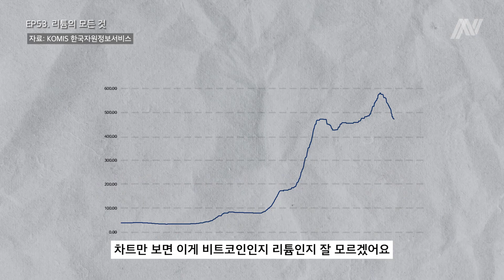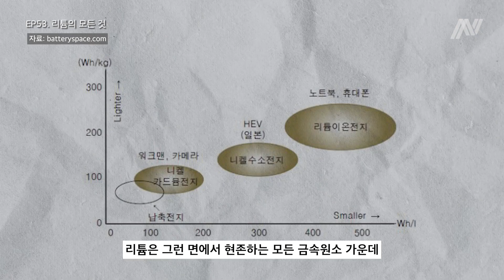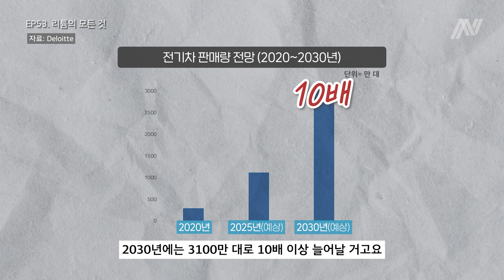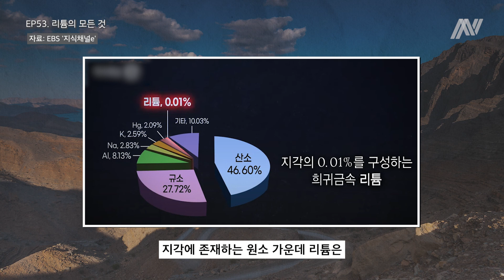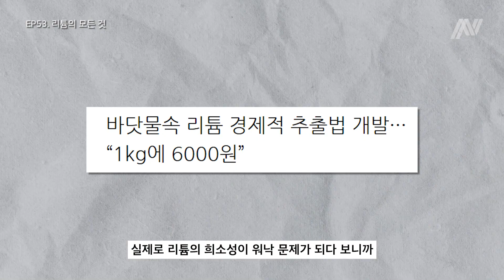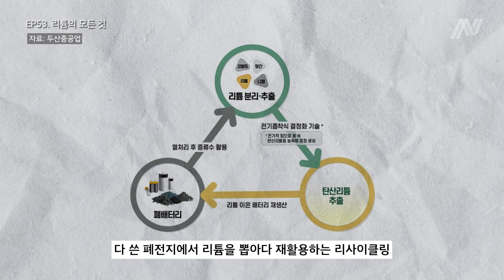리튬의 거의 모든 것 Almost everything about lithium I 일론 머스크가 이거 ‘돈 된다’ 말한 이유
리튬은 어디에 쓰이고 또 왜 비싼 걸까? 테슬라 일론 머스크는 왜 리튬 정제가 돈을 찍어내는 사업이라 했을까? 2차전지에서 리튬은 무슨 역할을 할까? 리튬은 왜 대기오염과 물부족을 일으킬까? 리튬을 대체할 만한 기술이나 소재는 없을까? 넘버스에서 리튬의 거의 대부분을 설명해드립니다.

What is lithium used for and why is it expensive? Why did Elon Musk call lithium refining a 'money-making'? What role does lithium play in secondary batteries? Why does lithium contribute to air pollution and water shortage? Is there any technology or material that can replace lithium? At Numbers, we will explain most of lithium.

00:00 리튬 가격이 미쳤어요!
00:37 신기한 리튬의 쓰임새
01:17 배터리 대표 양극재 소재가 된 이유
01:51 리튬과 함께 쓰이는 양극재 소재들
02:11 전기차 시대 늘어날 리튬 수요
03:02 리튬을 채취하는 두 가지 방법
03:22 리튬이 하얀황금·하얀석유라 불리는 이유
03:50 리튬 갖고 장사 해보려는 중남미 국가들
04:25 바다에서 리튬을 얻는 건 불가능할까
05:05 리튬의 환경파괴, 그리고 리사이클
05:47 리튬을 대체할 물질, 나트륨과 마그네슘

00:00 Lithium prices have gone crazy!
00:37 The amazing uses of Lithium
01:17 The reason Lithium has become the representative electrode material
01:51 Other electrode materials used with Lithium
02:11 The increasing demand for Lithium in the EV era
03:02 The two methods of Lithium extraction
03:22 The reason Lithium is called the 'white gold' or 'white oil'
03:50 Latin American countries trying to profit from Lithium
04:25 Is it possible to get Lithium from the sea?
05:05 Lithium's environmental destruction and recycling
05:47 Substitutes for Lithium, Sodium and Magnesium
[영상에서 못 남긴 이야기들]
1) 리튬은 공기나 수분에 격하게 반응해 자연계에선 화합물 상태로만 존재합니다. 지구상 함량도 적어 최초 발견된 건 19세기 초나 돼서였죠.

2) 그리스 시대 조증 환자 치료에 알칼리성 광천수를 썼는데 알고보니 여기엔 리튬이 함유됐다고 합니다. 심지어 세븐업 음료수가 출시된 1929년 이름이 ‘빕-레이블 리티에이티드 레몬-라임 소다(Bib-Label Lithiated Lemon-Lime Soda)’였는데, 여기서 리티에이티드가 리튬이 들어갔다는 뜻입니다. 물론 지금 세븐업엔 리튬은 안 들어갔고요.

3) 2차 세계대전 이후 기니피그 실험을 통해 리튬이 조증 치료에 효과가 있다는 사실이 밝혀졌습니다. 근데 리튬의 용량을 올렸다가 사망자가 속출하는 사례가 밝혀지면서 사용이 자제됐죠. 이런 상황은 1958년 혈중 리튬 농도를 정교하게 측정하는 방법이 개발되며 해결됩니다.

4) 테슬라 모델S엔 1대당 리튬이 63kg이 들어갑니다. 테슬라는 매년 약 200만 대의 차를 만드니 이 한 회사에서만 12만톤의 리튬이 필요하죠. 글로벌 리튬 생산량이 44만2000톤(2020년)이니, 테슬라 한 곳에서만 거의 채굴된 리튬의 27%를 쓰는 겁니다.

5) 영상에선 탄산리튬이 가전이나 IT기기에 쓰인다고 했지만, 사실 저가 LFP 배터리의 주 소재이기도 합니다. 다만 현재 시장 사이즈가 더 큰 3원계(NCM) 배터리엔 니켈과의 반응을 위해 수산화리튬이 들어가기에 탄산리튬의 사용처를 좁혀 말했습니다.

6) 리튬 매장량이 많은 나라는 '리튬 트라이앵글'이지만, 그걸 가장 많이 정제하는 나라는 바로 중국입니다. 중국은 세계 리튬 보유량 6위이자 일찌감치 전세계 리튬광산에 지분 투자해 리튬 소유권을 확보했고, 오늘날  호주, 칠레에 이어 세계에서 3번째로 리튬을 많이 생산하는 나라가 됐습니다. 또 중국 강봉리튬과 텐치리튬은 리튬 정제에서 세계적 기업이고요. 우리나라의 대중국 리튬 수입은 2020년 47%에서 지난해 59%, 올해 1~7월 기준 64%로 높아졌습니다. 포스코가 배터리를 포함한 리튬 수직계열화에 나선다고 하나 시간이 걸리니, 국내에선 리튬 수입선을 다변화해야 한다는 이야기가 나오고 있죠.